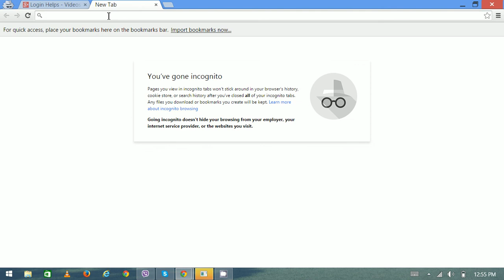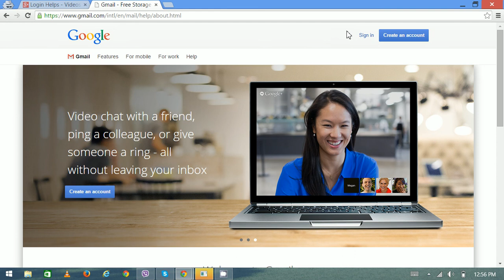Gmail Login Page - Gmail Sign In | Gmail Login Tutorial